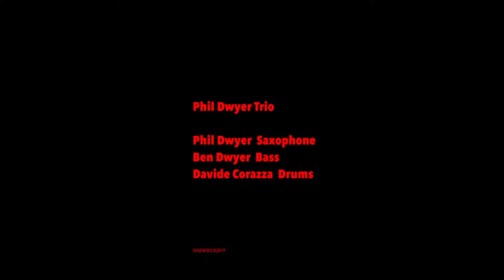Blue and Boogie Phil Dwyer Trio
Live at the Emmet Ray with Ben Dwyer and Davide Corazza - Summer 2019